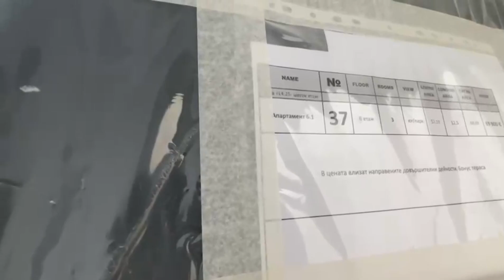Auf Raten VILLA MARTINI 2 Zimmer☀️ Wohnung, Sonnenstrand Bulgarien Immobilien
Villa Martini
2 Zimmer Wohnung
65qm, 5og, Aufzug, kein Hausgeld, 75.000€
Auf Raten
Die Anzahlung 50%, der Rest bis Juni 2025 ohne Zinsens.
Nach die Anzahlung Sie können vollständige benutzen die Wohnung.